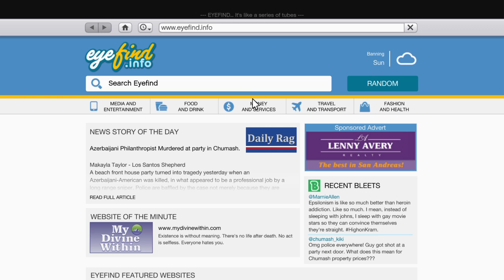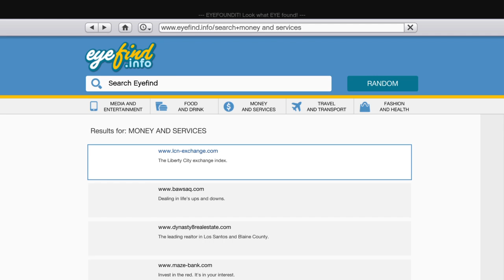Grand Theft Auto V the Merry wheather